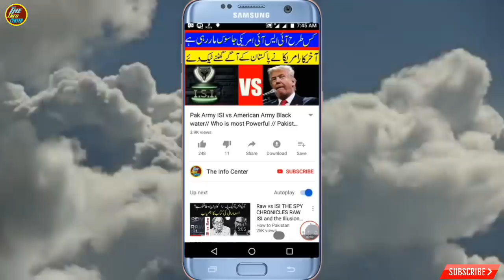Pakistan And China Relationship New Development||جنگ میں بھی پاکستان کا ساتھ دیں گے ۔چین کا اعلان ۔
mtkhan535@gmail. com

Unbelievable Love marriages in Pakistan.

Everyday used things you never know had purpose.

Most unusual and strange record in the history of world cricket.